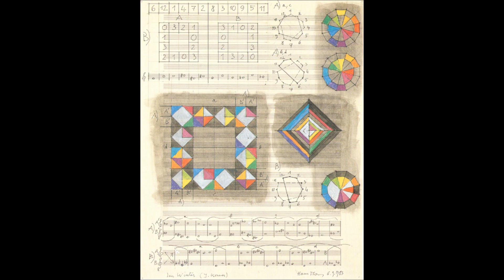Hans Florey: "Im Winter" (Justinus Kerner)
Hans Florey: "Im Winter" (Text: Justinus Kerner)

Annemarie Zeller, Sopran ;
Gerhard Zeller, Klavier

Just dedicated to divulgation purposes and not commercial.